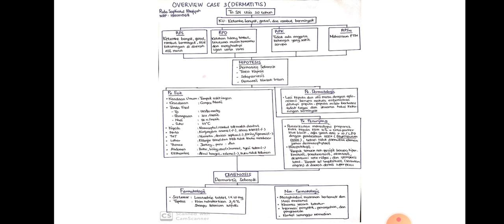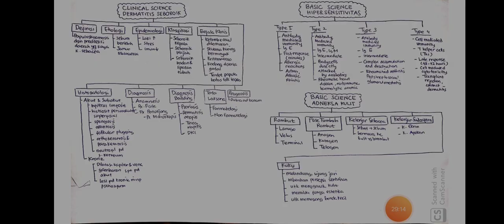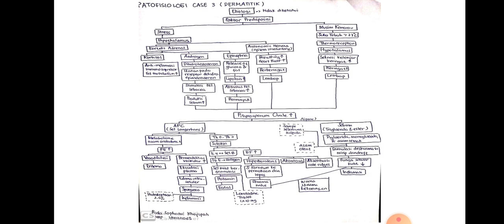INTERPRETASI KASUS DERMATITIS SEBOROIK